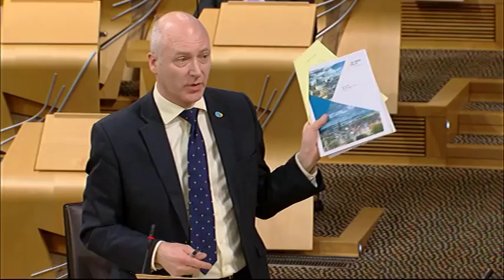Afternoon Plenary - Scottish Parliament: 14th January 2016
- Scottish Parliament Plenary Session.  Agenda

Parliamentary Bureau Motions

followed by Stage 1 Debate: Higher Education Governance (Scotland) Bill

followed by Stage 1 Debate: Scottish Fiscal Commission Bill

followed by Financial Resolution: Scottish Fiscal Commission Bill

followed by Business Motions

followed by Parliamentary Bureau Motions

followed by Decision Time